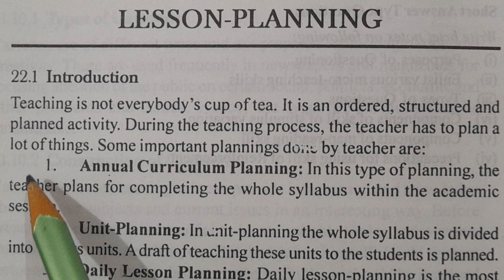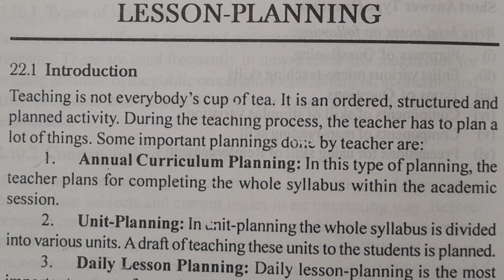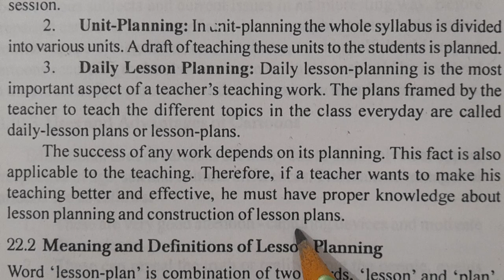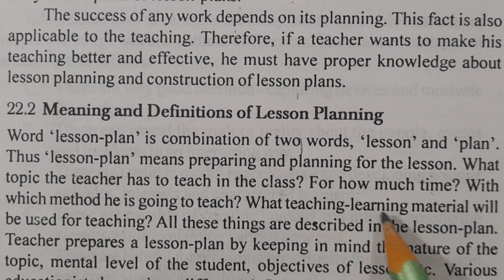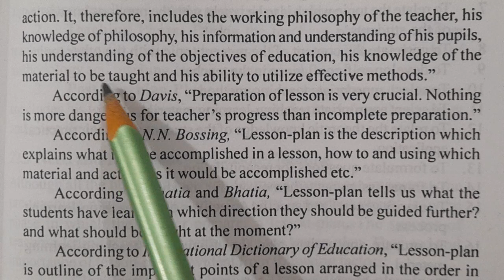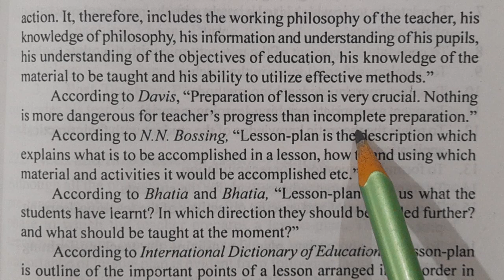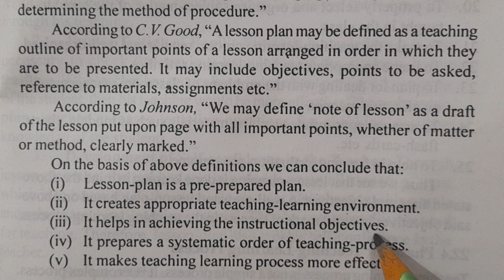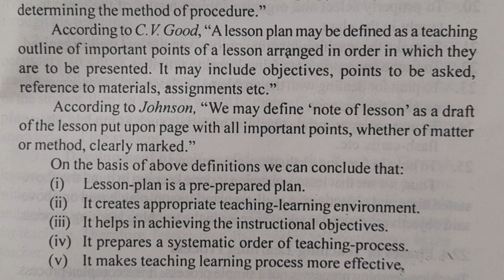Lesson Planning/meaning, definitions/Common topic for all teaching subjects